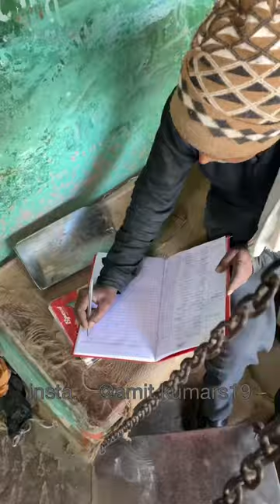Safar Chakki tak with Neelam 🌝 | #89